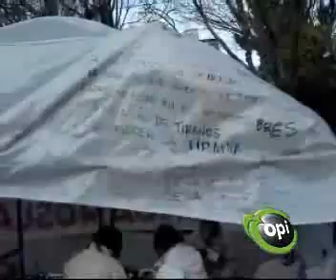Carpa Blanca R.Gallegos 19/04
Video de OPI Santa Cruz
ORGANIZACIÓN PERIODÍSTICA INDEPENDIENTE
Santa Cruz, Argentina